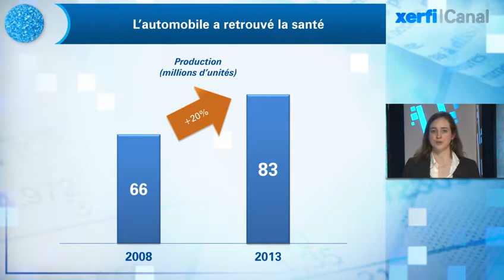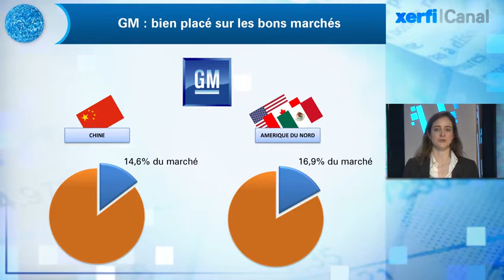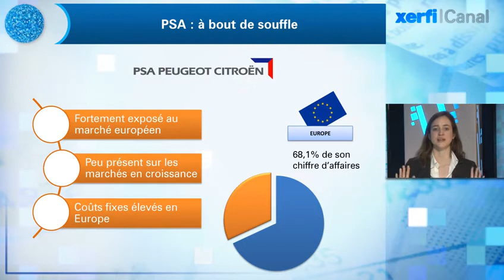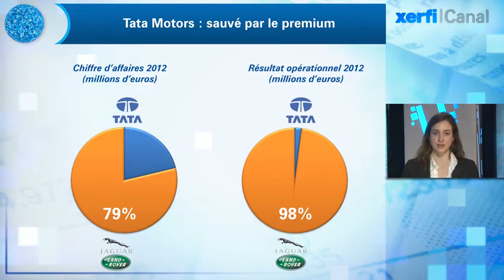Kathryn McFarland, Xerfi Canal Boom automobile mondial : les gagnants et les perdants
Xerfi Canal présente l'analyse de Kathryn McFarland, Chef de Projets - Xerfi Global

L'automobile a retrouvé la santé. La production mondiale aura atteint environ 83 millions d'unités en 2013, en progression de 20% par rapport à 2008. Mais ce n'est pas parce que le marché global croît que tout le monde gagne. Certes, le marché automobile de l'Amérique du Nord a retrouvé de belles couleurs et la Chine bondit à un rythme exponentiel mais l'Europe demeure convalescente tandis que l'Inde et le Brésil ralentissent très fortement. Dans ce contexte, ce sont les constructeurs qui ont su se positionner sur les bons marchés au bon moment qui sortent les grands gagnants. Hélas, ce n'est pas le cas pour tous. [...]

Kathryn McFarland, Boom automobile mondial : les gagnants et les perdants, une vidéo Xerfi Canal